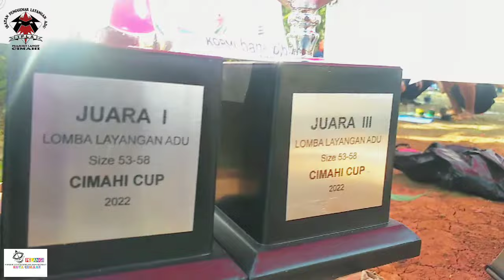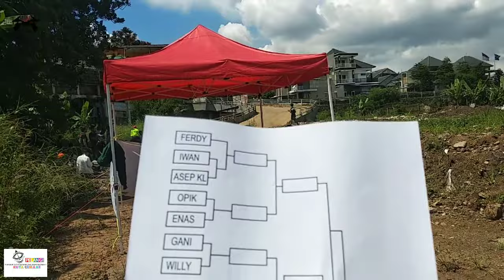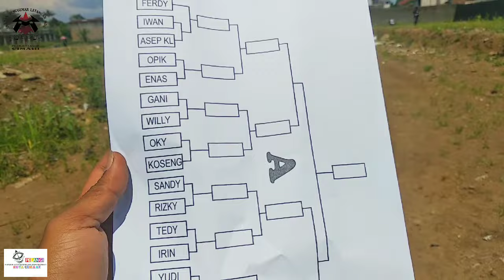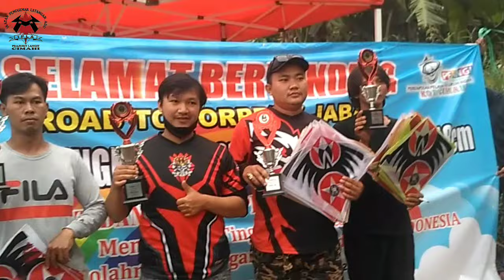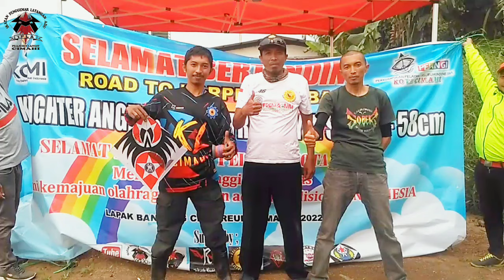TURNAMEN SEOT FREESTYLE PELANGI KOTA CIMAHI (Size-54+58cm)